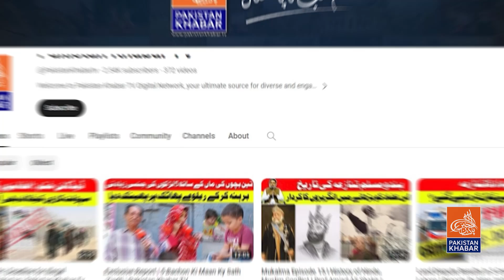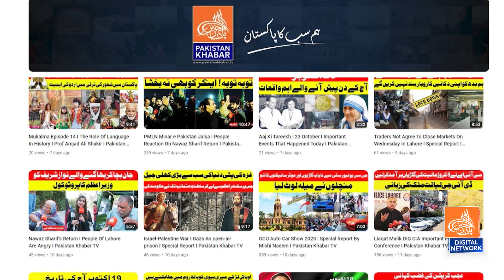Litchi ka bagh, Ye kahan mjoud hai? Family k sath ap fresh Litchi bhi kha skaty hain